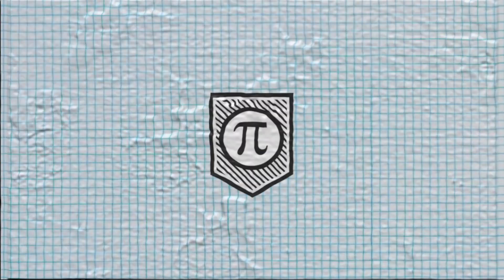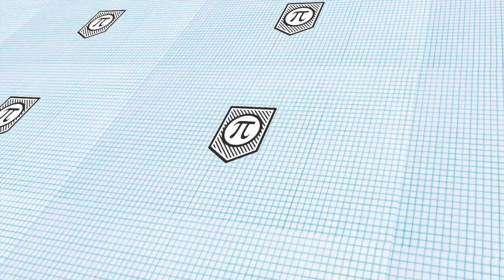Two roads diverged in a wood Quote